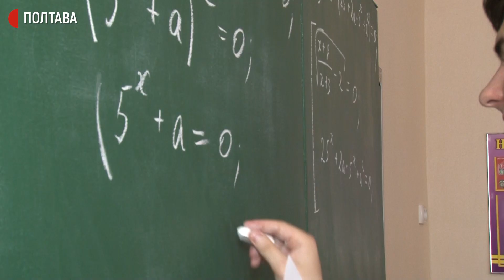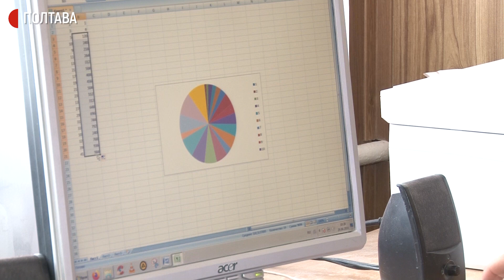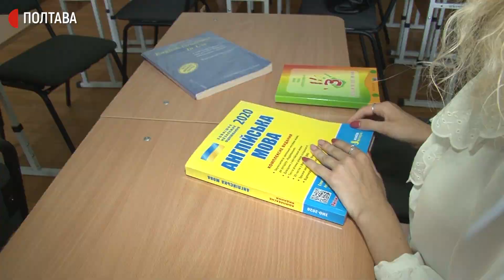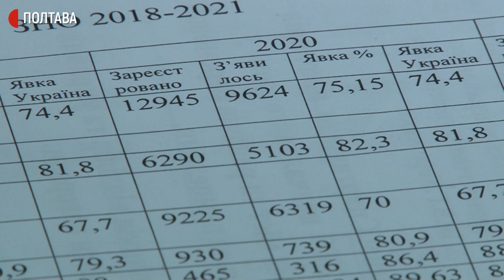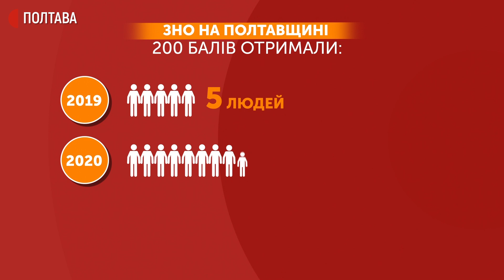Цьогоріч на Полтавщині ЗНО на 200 балів склали 11 людей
На Полтавщині найвищий бал із цьогорічного зовнішнього незалежного оцінювання мають одинадцять людей. Серед них – учні із обласного центру – Артем Шкіль та Марія Ворона. Остання на 200 балів склала англійську. Артем же єдиний в області, хто має максимум із математики.